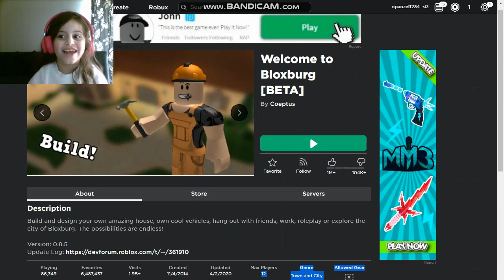Roblox welcome to bloxburg beta,,,,روبلوكس اهلا وسهلا بكم في منزل شذا الجميل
,,Shaza is cleaning, and she is the one who built her beautiful house,roblox bloxburg roleplay,Roblox welcome to bloxburg beta. روبلوكس اهلا وسهلا بكم في منزل شذا الجميل,,,,Roblox you are welcome in Shaza Al-Jameel House
roblox bloxburg jobs.,,شذا تعمل في التنظيف وهي التي قامت ببناء منزلها الجميل